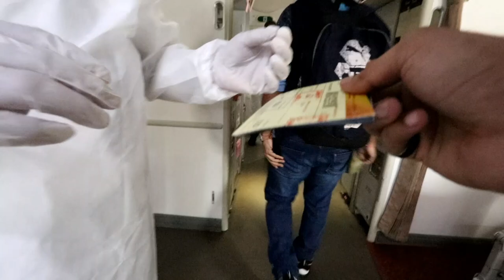Finally Leaving India!! | Prison Break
FINALLY made our way out of the prison we were at in India. Made our way to Delhi where we caught a flight to Mumbai then from Mumbai to London Heathrow the following day. Stayed at hotel Niranta in Mumbai airport for the night. Eventually arrived at our guest house in London where we'll be for the next week.